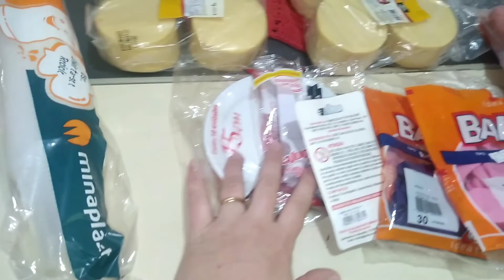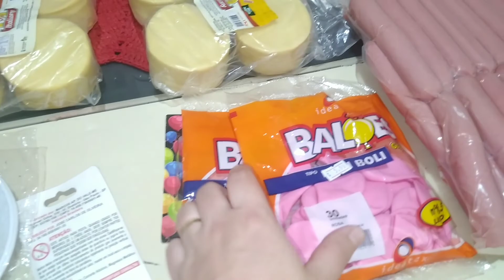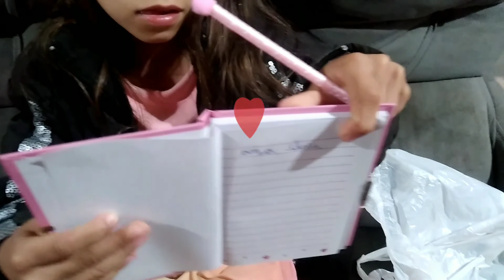Preparativos para o aniversário da Ana |cantamos os parabéns| muito feliz com os presentes!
oii  tudo bem!!no vídeo de hoje aniversário minha pequena Ana Clara Deus abençoe e proteja linda da mãe!